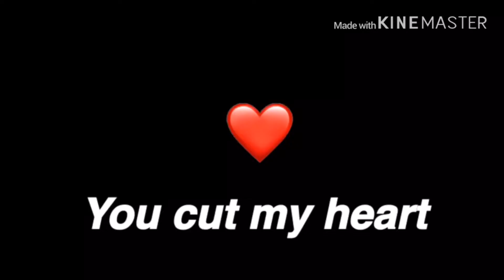||Heartless Meme||Foxy||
I am okay! I was just doing this meme because it seemed to be fun. Plus no one is going to make me mad all I got to think about is my lucky charm (❤️My kitty❤️) and stay positive 😊
Oh and if you ever need a friend to talk to I am always here 😊 I am mostly always free so if you need to talk to a friend just ask me. I love helping 😊